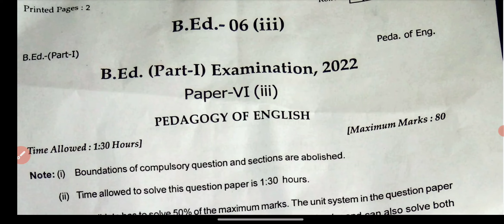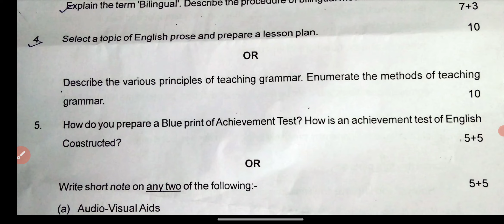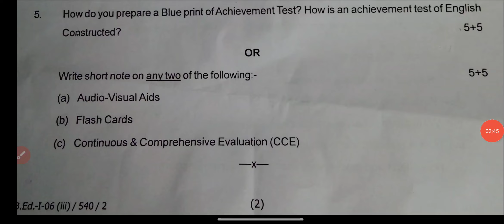B.Ed 1st Year Pedagogy of English Exam Paper 2022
B.Ed 1st Year Pedagogy of English Exam Paper 2022 | B.Ed Exam Paper Year 2022 | Alwar University
Rajasthan University B.Ed 1st Year Pedagogy of English Exam 2022
Pdusu B.Ed 1st Year Pedagogy of English  Exam 2022
Rajasthan University  B.Ed 1st Year Pedagogy of English Exam 2022 Main Exam 2022
Rrbmu  B.Ed 1st Year  Exam Paper Pedagogy of English 2022
Mgsu B.Ed Exam Paper 2022 Pedagogy of English
Mdsu B.Sc B.Ed 1st Year Exam  Paper 2022 Pedagogy of English
Rajasthan University Paper Pattern B.Ed 2022 Shekhawati University Paper Pattern 2022 B.Ed
Rrbmu B.Ed Exam Paper Pattern 2022
Pedagogy of English Paper B.Ed 1st Year